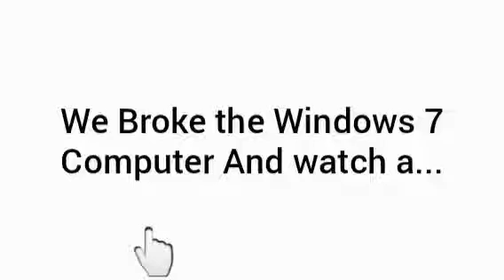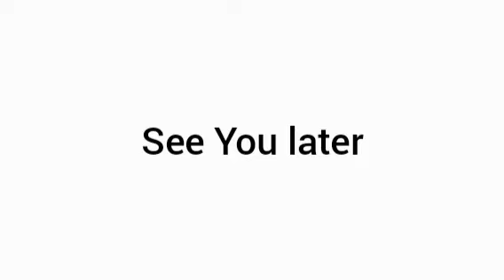Kpopsie erorr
I getting the kpopsie erorr on the Computer Windows 7
Kpopsie erorr-erorring on the Windows 7 Linux Windows 7
Kpopsie erorr is here